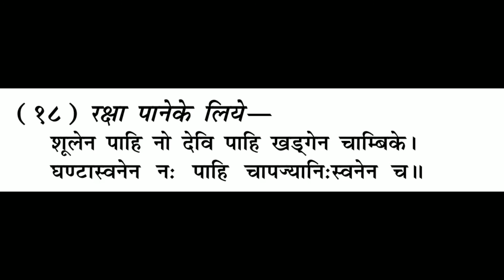रक्षा पाने के लिए मन्त्र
पढ़े एवं जाप करें